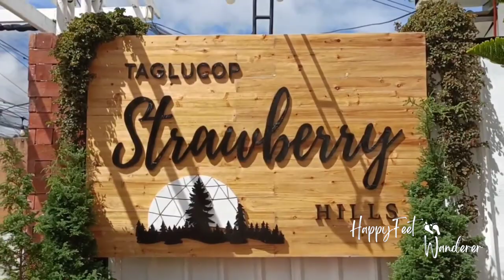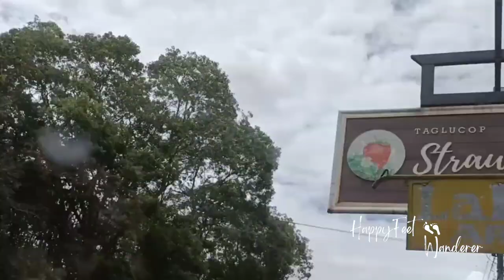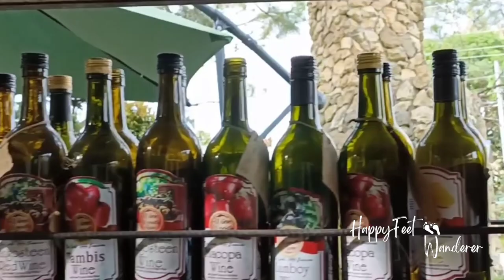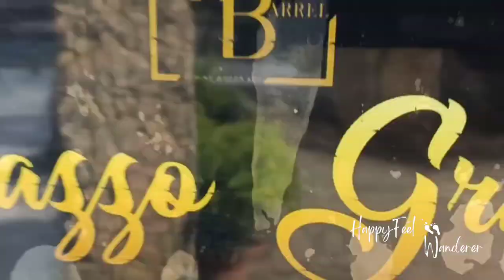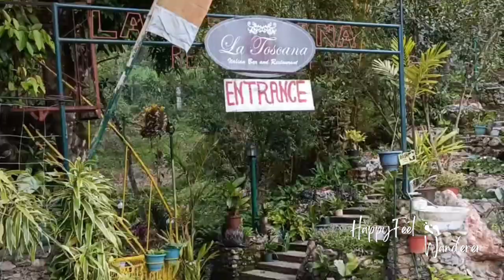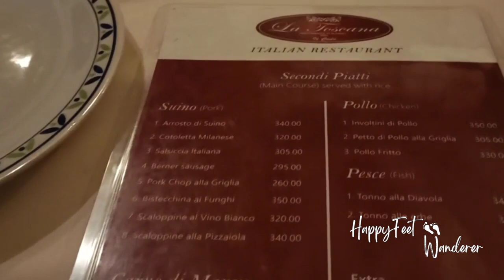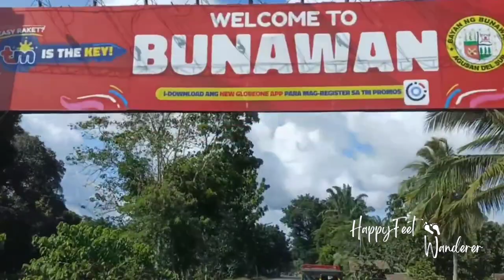Strawberry Hills-Wine Barrel/Part2 Roadtrip